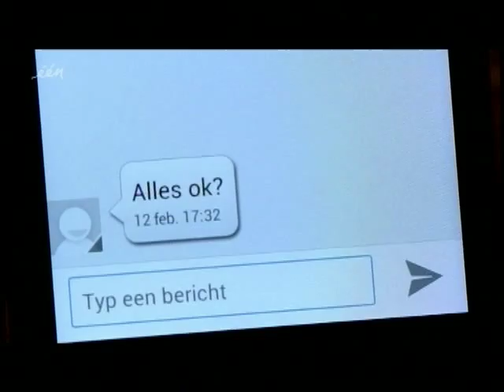Thuis : Luc Bomans (Week 6 2016 /1)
Thuis: Rosa zoekt Luc nog een keer op. Kaartavond bij Frank.